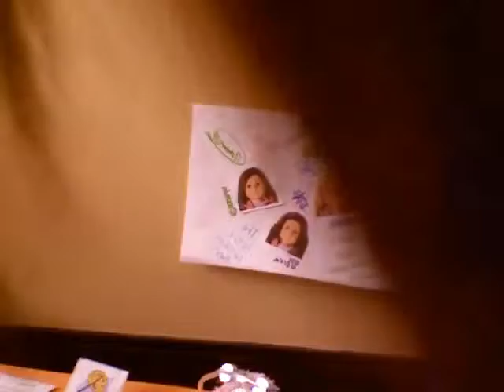my new stuff part 4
hey you guys my phone stared ringging so i had to call the poster is of amanda my doll marisol,terra,ashely there are her besties and it say like u rock and everthing and there sings thanks guys i hope you like it!